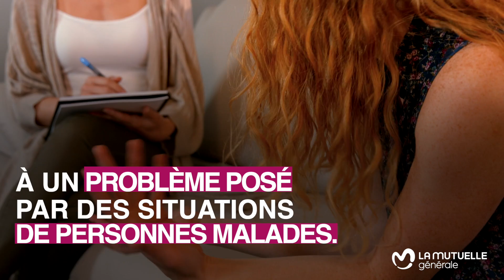La Mutuelle Générale - Les Living Labs en Santé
La Mutuelle Générale s'engage au quotidien pour la prévention auprès de ses adhérents comme de ses salariés.

La mission des Livings Labs est d'imaginer et d'évaluer collectivement des solutions innovantes en technologie et en "vraie vie". L'enjeu est la recherche de solutions à un problème posé par des situations de personnes malades.